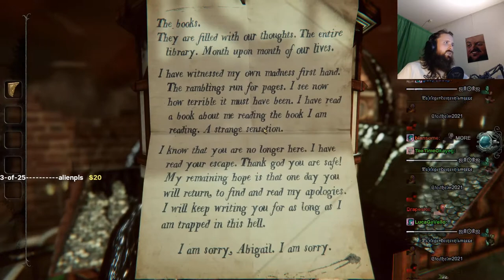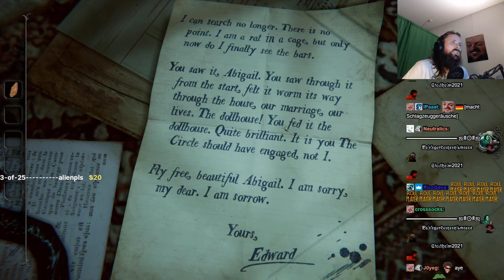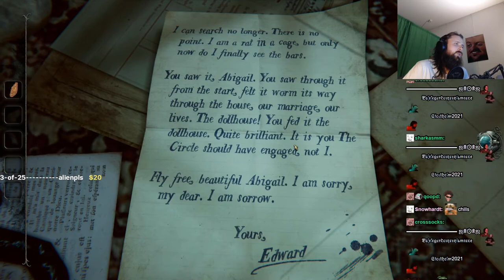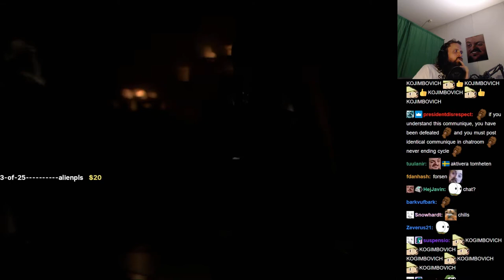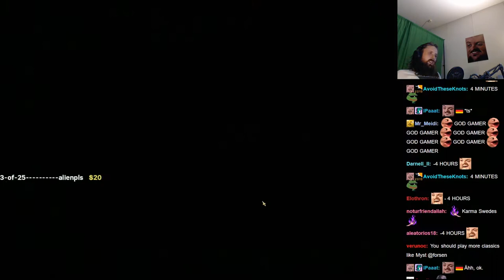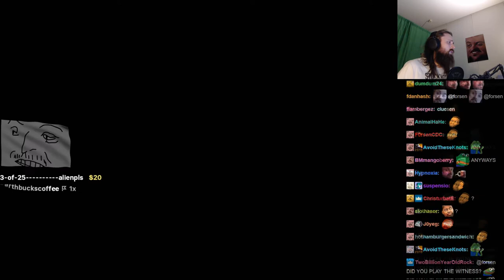Forsen plays The Room 4: Old Sins - Part 2 (with Chat)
Stream Duration: 5:39:10

Game Description:  The disappearance of an ambitious engineer and his high-society wife provokes a hunt for a precious artefact. The trail leads you to the attic of their home, and the discovery of an old, peculiar dollhouse. What secrets lie within these walls?

General
Format : MPEG-4
Format profile : Base Media
Codec ID : isom (isom/iso2/avc1/mp41)
File size : 13.7 GiB
Duration : 5 h 18 min
Overall bit rate mode : Variable
Overall bit rate : 6 180 kb/s
Writing application : Lavf59.5.101

ID : 1
Format : AVC
Format/Info : Advanced Video Codec
Format profile : High@L4.2
Format settings : CABAC / 4 Ref Frames
Format settings, CABAC : Yes
Format settings, GOP : M=3, N=120
Codec ID : avc1
Codec ID/Info : Advanced Video Coding
Source duration : 5 h 18 min
Bit rate mode : Constant
Bit rate : 6 003 kb/s
Width : 1 920 pixels
Height : 1 080 pixels
Frame rate mode : Variable
Frame rate : 60.000 FPS
Minimum frame rate : 58.824 FPS
Maximum frame rate : 62.500 FPS
Color space : YUV
Bit depth : 8 bits
Scan type : Progressive
Bits/(Pixel*Frame) : 0.048
Stream size : 13.3 GiB (97%)
Source stream size : 13.3 GiB (97%)
Color range : Limited
Color primaries : BT.709
Transfer characteristics : BT.709
Matrix coefficients : BT.709
mdhd_Duration : 19089618
Codec configuration box : avcC

Audio
ID : 2
Format : AAC LC
Format/Info : Advanced Audio Codec Low Complexity
Codec ID : mp4a-40-2
Bit rate mode : Variable
Bit rate : 161 kb/s
Maximum bit rate : 163 kb/s / 163 kb/s
Channel(s) : 2 channels
Channel layout : L R
Sampling rate : 48.0 kHz
Frame rate : 46.875 FPS (1024 SPF)
Compression mode : Lossy
Stream size : 365 MiB (3%)
Source stream size : 365 MiB (3%)
Default : Yes
Alternate group : 1
mdhd_Duration : 19090992